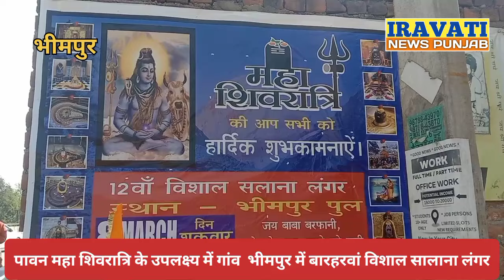भीमपुर पुल पर शिवरात्रि के उपलक्ष्य पर उमड़ा श्रद्धा का सैलाव#shivratri#bhimpur#chohan#bagial#shiv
भीमपुर पुल पर शिवरात्रि के उपलक्ष्य पर उमड़ा श्रद्धा का सैलाव#shivratri#bhimpur#chohan#bagial#shiv#khanikhui#mamial#bagial#faridanagar#jandi chaunta bianpur jharoli dinanagar gharota pathankot iravatinewspunjab lalchand jungle bamial modi manimaheshyatra मणिमहेश amarnathyatra yatra#